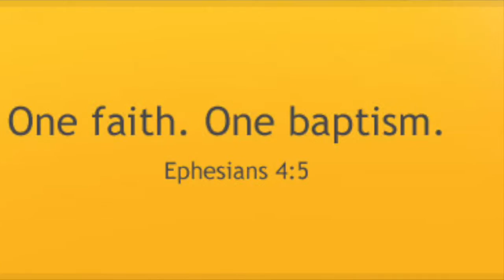Feb 19 | 7th Sun OT, FD SMM